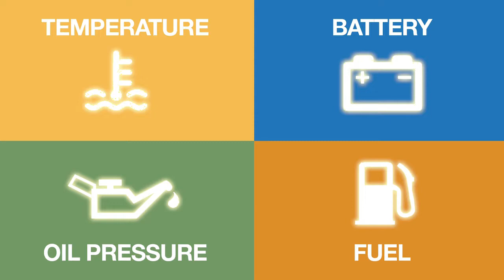What is this light on my dash? Bowen Scarff Ford in Kent